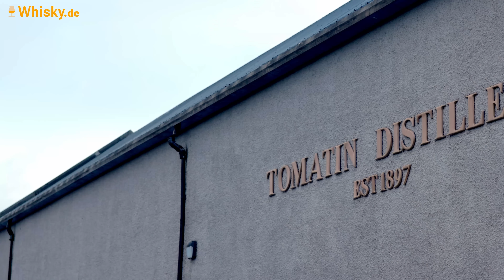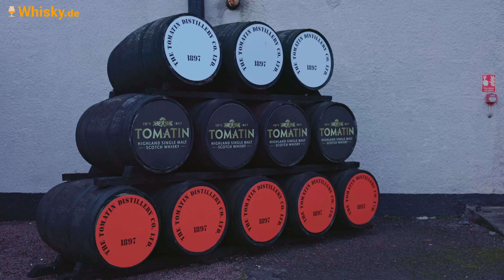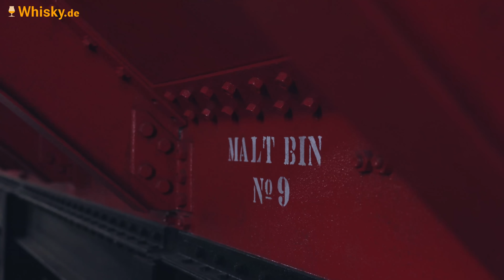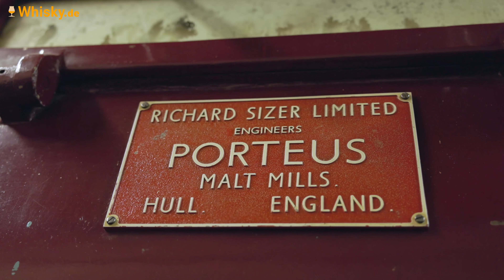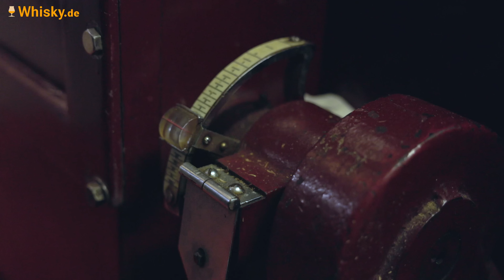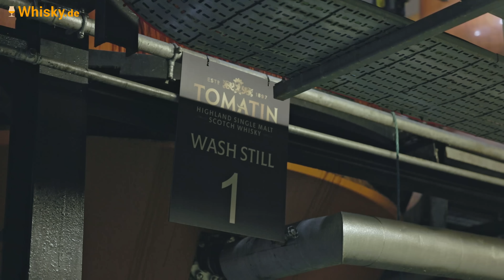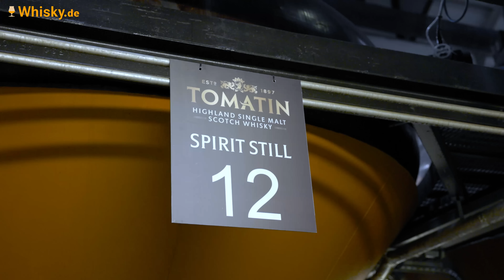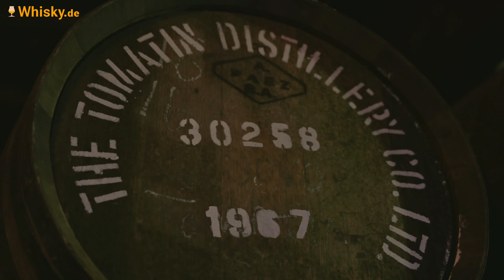Tomatin Brennerei Besichtigung | Zu Besuch bei Tomatin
Nahe der Stadt Inverness liegt die Brennerei Tomatin. Sie war eine Zeit lang die größte Brennerei in Schottland und produzierte jährlich 12 Millionen Liter Alkohol, der meiste Malt Whisky ging dabei in großen Mengen an andere Unternehmen und Blends. Als 1985 die Whisky-Blase platzte änderte sich der Schwerpunkt von Tomatin, es wird nun mehr Wert auf Qualität als auf Quantität gelegt und die Single Malts von Tomatin sind hochgeschätzt.

Zeitstempel:
00:00 Einführung
00:23 Geschichte
06:47 Produktionshalle
10:59 Fermentieren
13:00 Destillation
17:12 Fasslagerung
19:39 Interview & Verkostung

Wir durften die Tomatin Brennerei besichtigen und bekamen spannende Einblicke, die wir Ihnen nicht vorenthalten wollen.